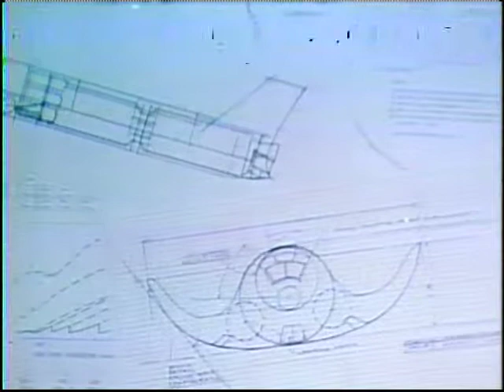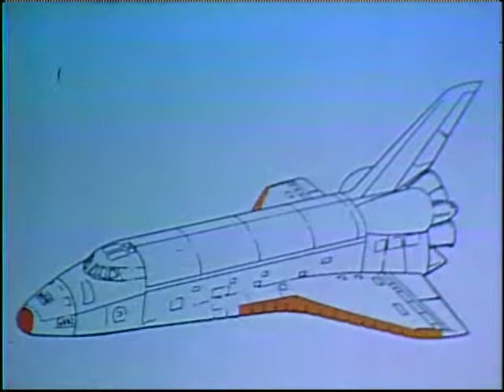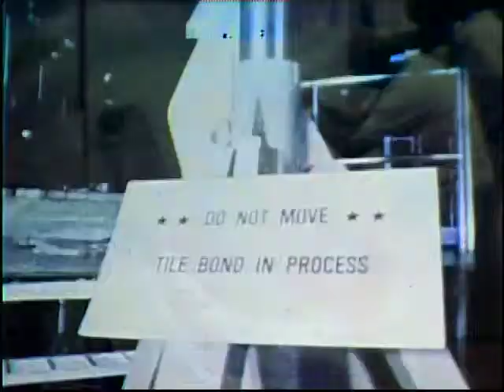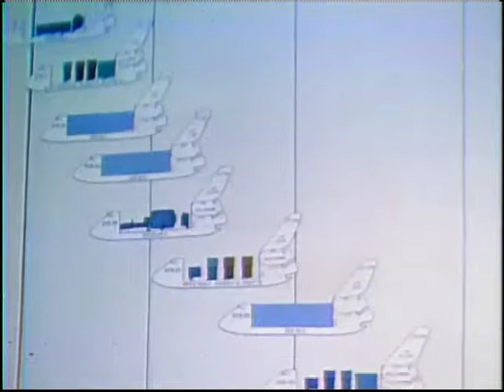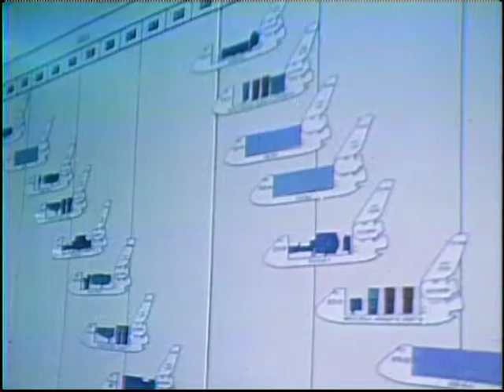History Of Space Travel: Space Shuttle Overview (1981)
Episode 1 of the History of Space Travel series reports on the preparations for an early 1981 Space Shuttle launch. The program covers the mission, the flight crew training, rocket engine tests, problems involving the thermal protection system tiles and efforts of the NASA industry team during the final launch stages.